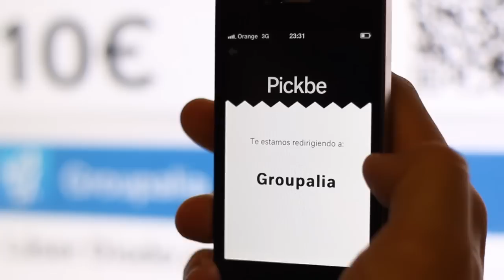Pickbe, all your shopping in your pocket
Waiting for the metro no longer has to be boring or a waste of time. Barcelona is a pioneer in the transformation of shopping and the first European city to install a virtual supermarket that transforms the shopping experience thanks to mobility.